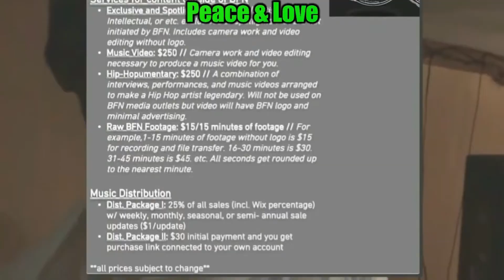The BFN Report: 4/19/21/Monday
Compilation of BlackFoxNewz Editor-N-Cheef & StreetsReporteroftheNewWorldOrder B$hip Grady's daily Instagram news posts. Follow him @gradygram716 & us @blackfoxnewz.